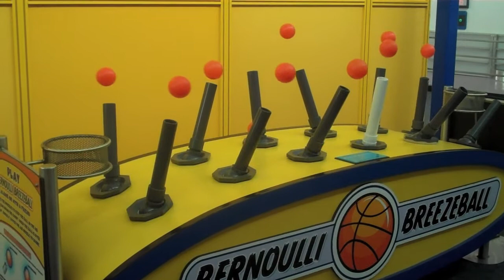Om & Priyanka Playing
Children playing in MOSI